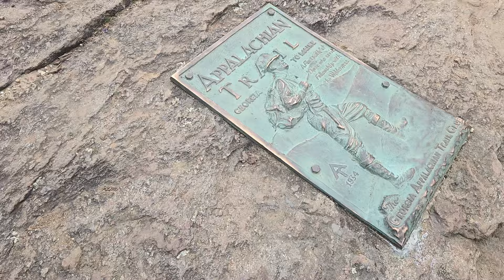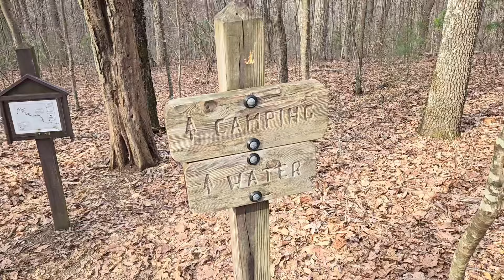Day 1 | Springer Mtn to Hawk Mtn Campsite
My son dropped me about 800 miles from home to start my 2024 thru hike on the Appalachian Trail.